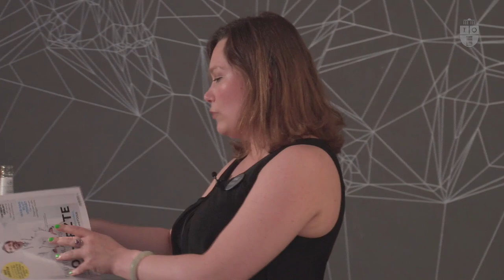Face-to-face treatment in the age of telemedicine | Alina Wernick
One of the promises of telemedicine is to bridge boundaries between a physician and the patient, and enabling access to healthcare for example in rural areas after natural disasters. However, many jurisdictions prohibit or limit the provision of long-distance treatment, including the practice of telemedicine. What is the origin and rationale of this prohibition? How can we revise it to accommodate the benefits of telemedicine, while ensuring the best possible care for patients?

More information about the Long Night of the Sciences and the complete program